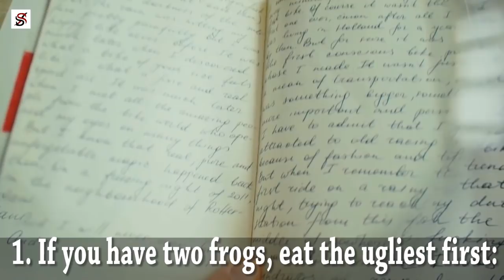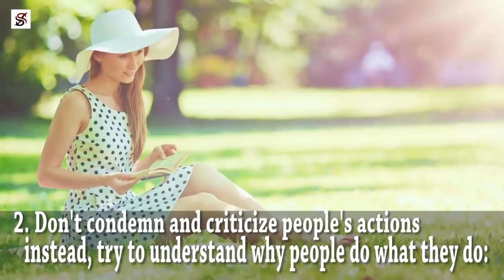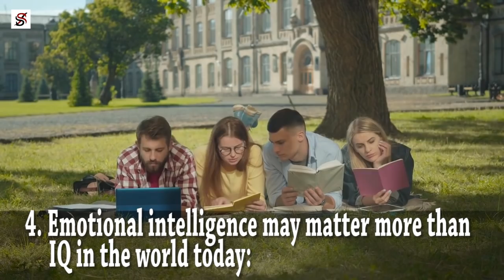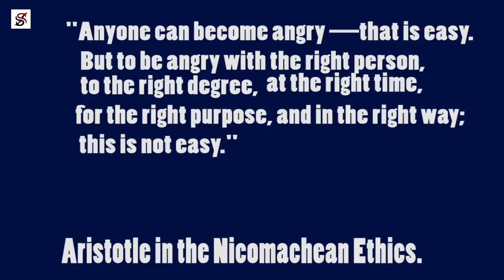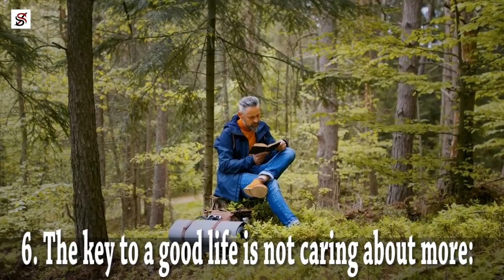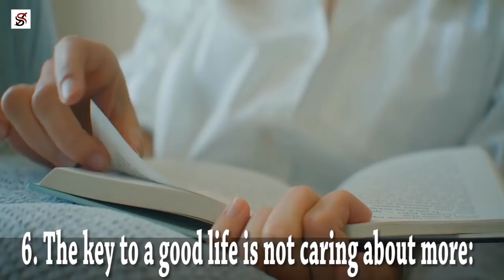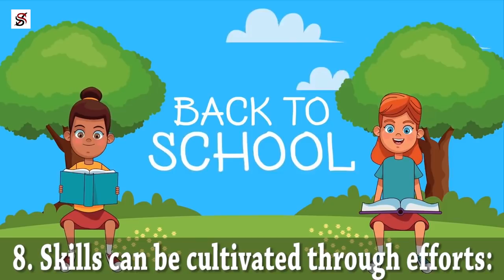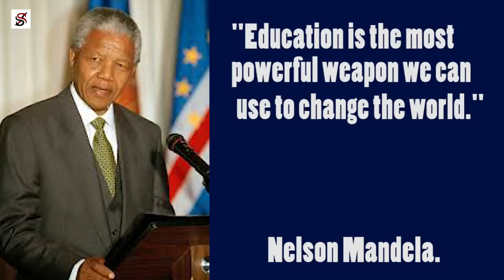8 Life Lessons from 8 good books that everyone should Read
Books are referred to as the "knowledge-based elixir of the gods when it comes to learning," Through reading, you can look into people's minds, learn diverse cultures, and change your life. All these you can do by just sitting in one spot.